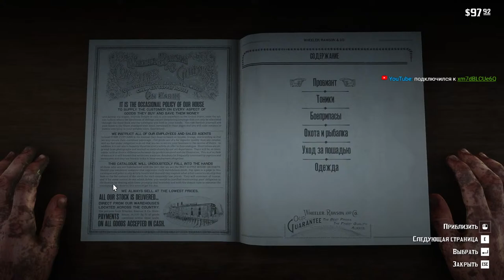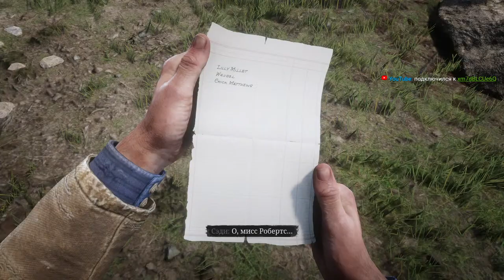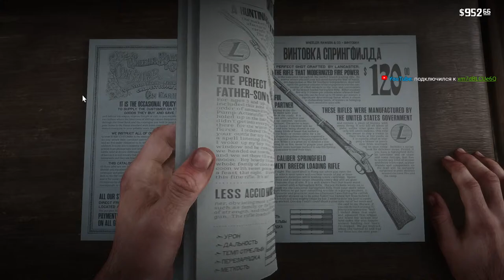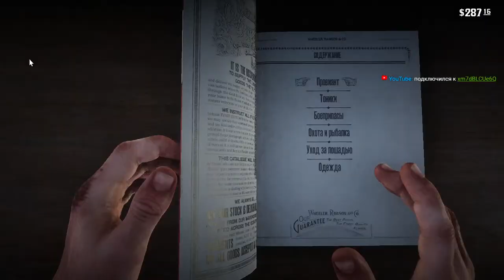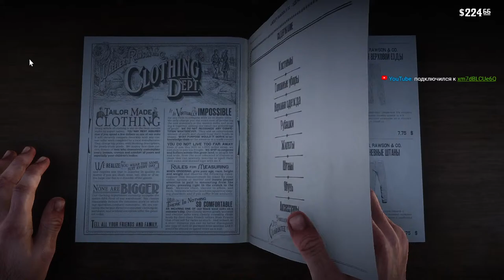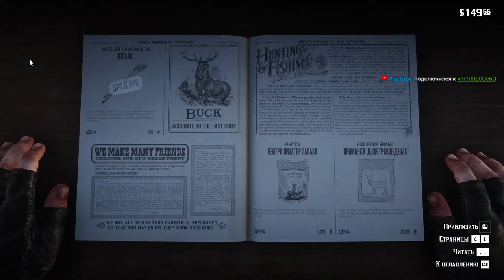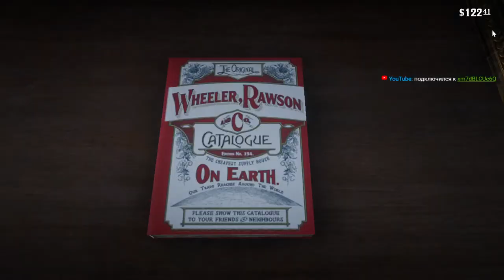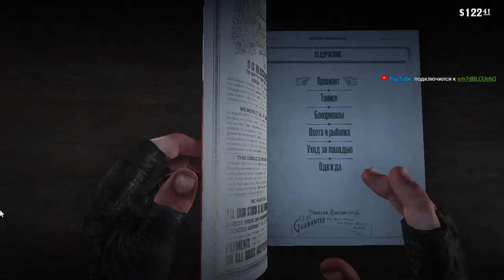Red Dead Redemption 2 (w/o commentary)